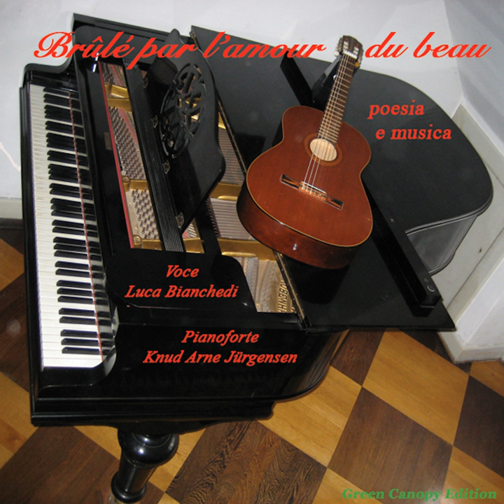Ottobre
Ottobre · Luca Bianchedi · Knud Arne Jürgensen · Giorgio Loiacono